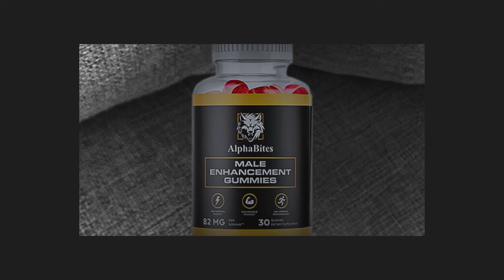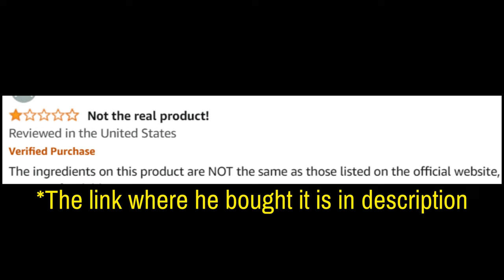Alpha Bites (Customer Review) Alphabites Review - Alpha Bites Reviews - Alphabites Gummies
Take a look at my alphabites customer review. Don’t miss out!

AlphaBites Review

AlphaBites Gummies are male enhancement gummies designed to improve energy, stamina, and overall performance. Made with a natural formula, these gummies aim to support male vitality and provide benefits that enhance both physical and sexual health.

🌟 Key Benefits of Alpha Bites Gummies:

Boosts Stamina: Increases energy levels and physical endurance, helping to improve performance during physical activities.
Supports Male Vitality: Enhances libido and overall well-being, contributing to increased confidence and satisfaction.
Natural Ingredients: Formulated with natural ingredients that promote male enhancement without harmful side effects.
Convenient Gummy Form: Enjoyable and easy to consume, providing an alternative to traditional pills.

💊 How Do Alpha Bites Gummies Work? Alpha Bites work by improving blood flow, supporting testosterone levels, and increasing overall energy. These factors contribute to better performance, both physically and mentally, helping you feel more confident and energized.

💬 FAQ

❓ Are Alpha Bites Gummies Legit? Yes, Alpha Bites Gummies are made with natural ingredients known for their male enhancement properties. To ensure authenticity, it's recommended to buy from the official website.

❓ How do Alpha Bites Gummies work? They help increase blood flow, support testosterone levels, and boost stamina, leading to enhanced physical performance and energy.

❓ Are there any side effects? Alpha Bites Gummies use natural ingredients, so side effects are minimal. However, it's advised to consult a healthcare professional before use if you have any pre-existing conditions.

❓ Where can I buy Alpha Bites Gummies? Alpha Bites Gummies can be purchased through the official website, with availability in select regions.

❓ What’s the price of Alpha Bites Gummies? Pricing may vary based on promotions or discounts, so it's best to check the official website for up-to-date information.

🛒 Interested in Alpha Bites Gummies? Images and videos used in this video are for illustrative purposes only. I may receive compensation if you choose to purchase the product through the links provided within this video.

Key Moments
0:00 - AlphaBites Order
1:54 - AlphaBites Where to Buy
2:07 - AlphaBites 2024
2:22 - Does AlphaBites Work
2:42 - AlphaBites Benefits
3:17 - AlphaBites Supplement
3:34 - AlphaBites Really Works
3:52 - AlphaBites US